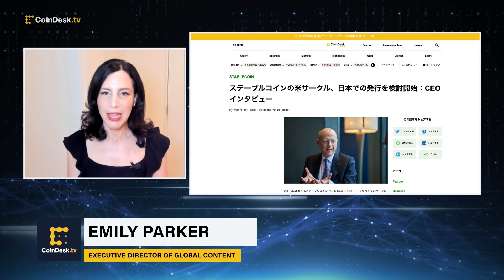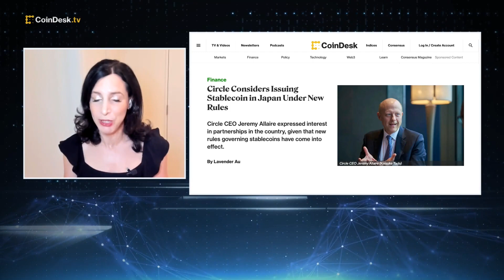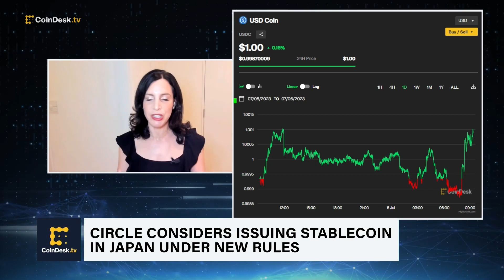Circle Considers Issuing Stablecoin in Japan Under New Rules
Circle is considering issuing a stablecoin in Japan, given that legislation governing stablecoins took effect on June 1, the payment services company's co-founder and CEO Jeremy Allaire said. CoinDesk Executive Director of Global Content Emily Parker breaks down the details.